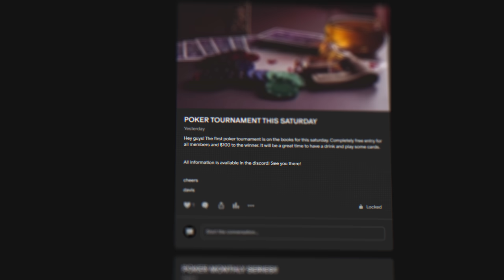The Best Player In Call of Duty History | Crimsix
———🎧 LISTEN TO ATB HERE 🎧———